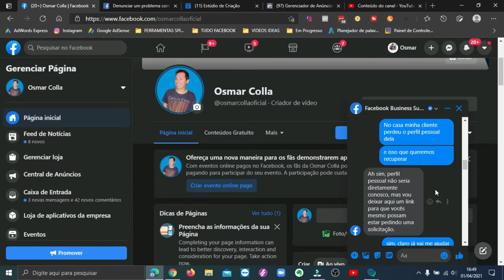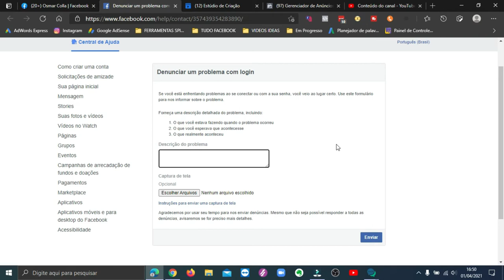COMO RECUPERAR CONTA PESSOAL DO FACEBOOK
Opa blz , pessoal este vídeo e para você se tiver algum problema com sua conta , perdeu a senha, conta rackeada,  ou bloqueio endevido se pode estar entrando com esse link

Clique no link a baixo e recebe sempre novidades , vídeos, cursos, programas , e muitas coisas interessante e claro sempre vai ter e-book gratuitos, clicando agora mesmo já vai receber um e-book clique